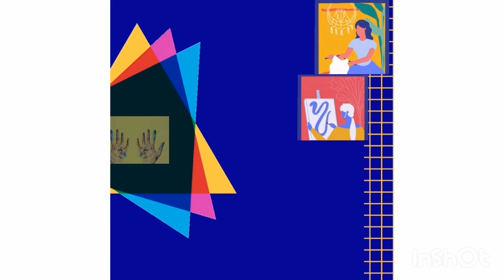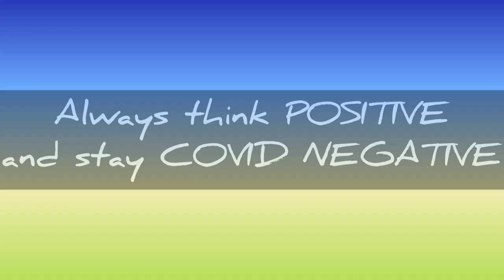Coffee lady painting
Sharing my techniques in arts with Coffee. In this video I diluted coffee in several consistency to create range of monochromatic brown hue. Hope you can learn something.

If you have other video suggestions you want to see in my channel pls write it in comment box below and I will try to do it in my next video.